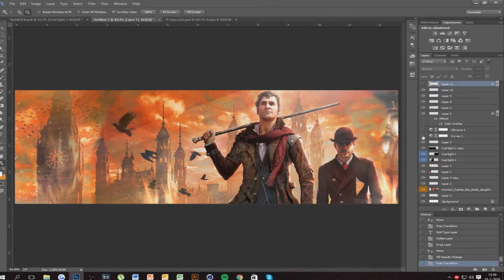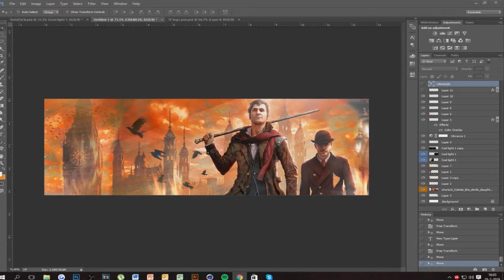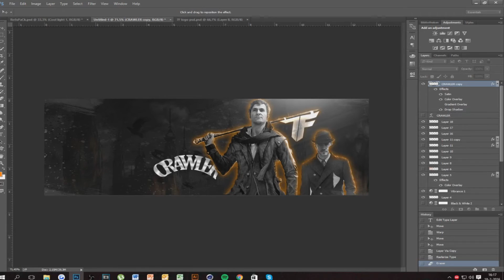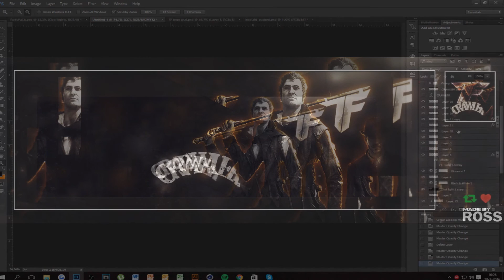7F Crawler [Speed-Art] New content coming soon !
I really love you guys for supporting me !